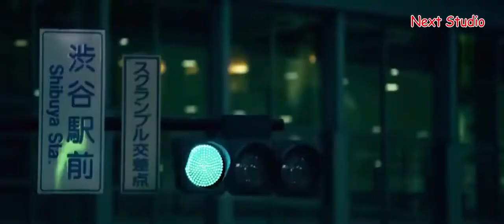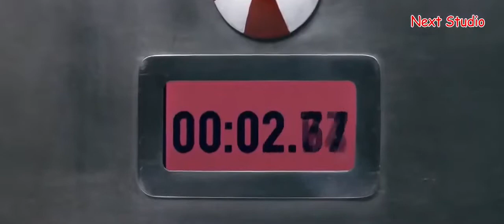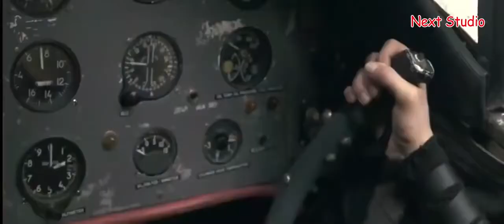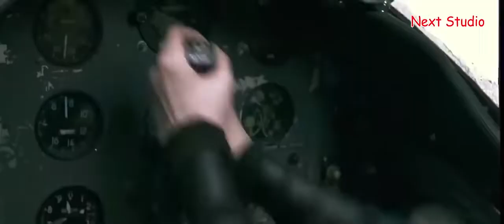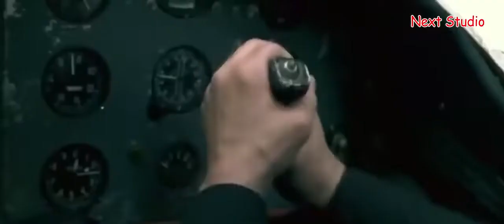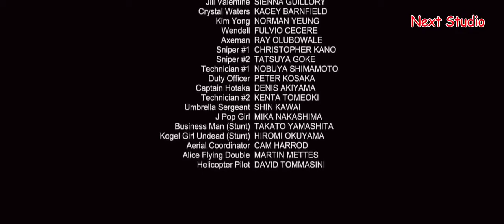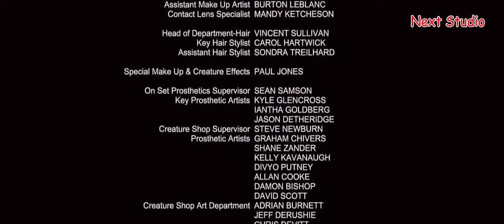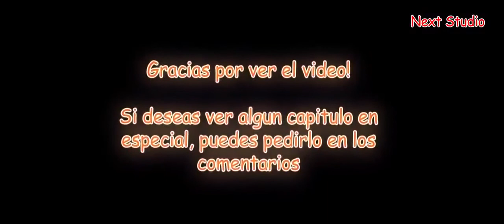Latest Hollywood Movie in Hindi / Dubbed in Hindi / ARS SM TECH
Any Time Any Your Problem Please comment In our Video For Better Solution

○Note : Starmaker से जुड़ी अपनी समस्या के समाधान के लिए और अपने विचार शेयर करने के लिए आप हमें व्हाट्सएप
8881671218 पर संपर्क कर सकते हो |

Event And Link :-

1.This video is not impact on the original (it would positive for all them)
2.This video is all for teaching purpose
3.lt is not transformation of nature
4.1 would use bite and peace of video to get the point across where necessary.